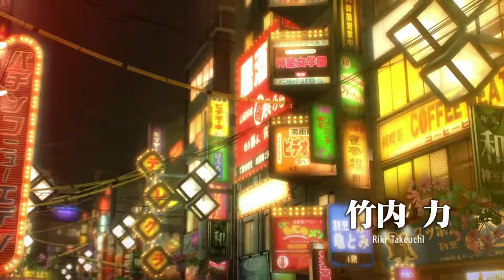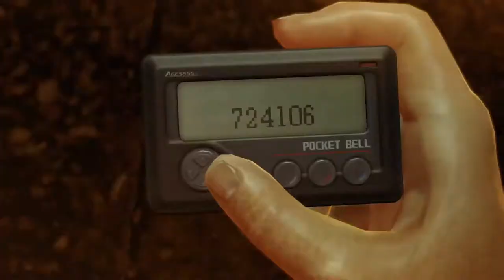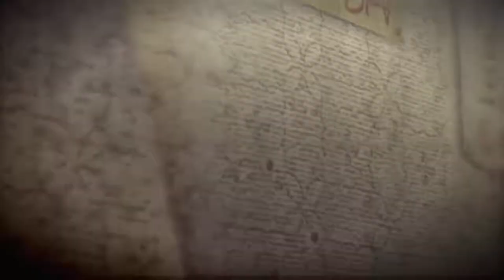Yo! Cruiser Gazebo